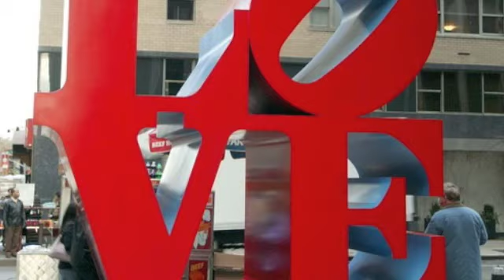Stephanie Victoria - Taylor Swift {Red} Cover